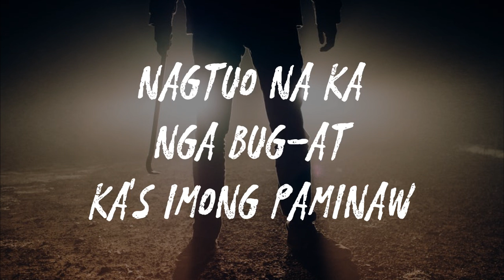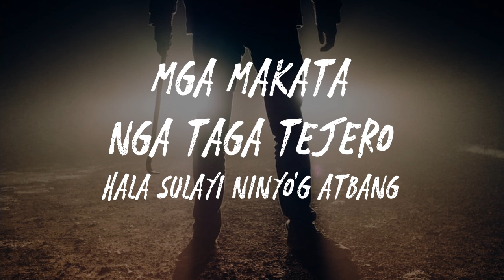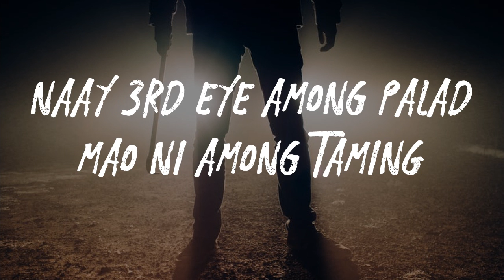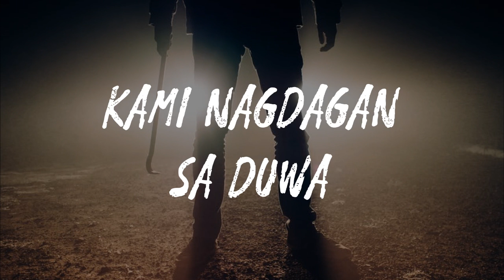RKteQ - Duwa ft. Villadoggs (4 on 4 Friendly Fire)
RKteQ performing "Duwa" ft. Villadoggs

Lyrics - Marben Pino, Marco Aquino, Rae Chris Chan Zoleta, Cris Jay
Background Vocals - Black$heep
Produced by Kane Beats
Recorded and Mixed by Marben Pino @ Tropical Jungle

RKteQ:

Padayong nagdominar, Ey hantud karon
Bisag di, di, di na ni nako panahon
Sayop mo’s inyong pagtuo nga di mi mopalag
Mas tumo’y pa ni sa inyong gipatungang palapag
Kung basahon kay “lame (lami)”, diay to “lame”
Ang nagdagan sa duwa, we run the game
Muna’y imuhang barug? Di ka katarug
Lig-on mi’g depensa, di mi mo-irug
Nagtuo na ka nga bug-at ka’s imong paminaw
Kami klase sa iro nga di nimo maihaw
Gusto ka’g Ilongga, basin ma-ilong ka
Water gun ang imo ako kay de bomba
Mga pinamay pero tabi ra’y gaayo
Wa na’y tambal ang sakit muna nga di mo mayo
Ang nagdagan sa duwa, di kamo kung di kami
Naa na mo ron sa Mars? Hoy! Jupiter na mi

Chorus:

Kami Nagdagan sa Duwa (repeat 4x)

Zee Jee:

Mga iro ang mangatang, Zee Jee akoang pangalan
Mga makata nga taga tejero hala sulayi ninyo og atbang
Dili mo makasagubang, pangayo nalang mo og tabang
Makit-an, masakpan, makuptan, mahapsan, matuk-an mabuthan
Villadoggs ang pinakakusgan, grupo sa mga patikan
Intawn palayo ayaw paduol aron ikaw dili namo mahapsan
Letra nga hait pa’s bulang, walay sunoy puros gulang
Mabiklan, malabkan, maig-an, makidlan, malawman, mahawngan, mapawngan
Karon asa na ang mga pinamay diha
Makapangyawa ka sa akong mga gama
Lahi nga duwa, akong forte ay’g pataka
Mao'ng pasi na kay natutyo imong dala
Maypa maglumba nalang mo og panagan
Magtuga-tuga nya pildi wa ka pagan
Dako og kompyansa maytag di maig-an
Karate nga combo ang stelo pang Ip Man
Ikaw ma-igo bisag asa mabutngan
Kami mokihul basta kami gipikhan

Pen Pluma:

Puro langas inyo nga balon,
Di katakas bisag unsaon
Dili ra man ni kutob garas,
Dugo mag agas, hala among gubaton
Di pa hanas, way ayo’ng taras,
Dali ra man kaayo makalas
Kusog mag una-una, way ikabuga,
Sila na nuon nag apas
Awa tan-awa dili katalab,
Haha katawa dili kababag
Hala kayasa wala may palag
Aba lantawa ilang kayabag
Wala sa buhat sige ra'g talak
Wala may bug-at ang kada attack
Halos istorya puros ra bakak,
Inyong bala kay kutob ra habak

Kris the Finisher:

Tabang mog palapad aron kamo mo KAGING
Naay 3rd eye among palad mao ni among TAMING
Upat kaulo mag tabang sainyo mag pa HIMOS
Upat kaulo mag atang labaw pani sa CERBERUS
Nganong gihagit sila moshagit sakong ka HAIT
Sigeg pang gamit tingog sa putik murag nag PANIC
Sa taga salo sila ma hago sakong KALAGOT
Centro sa ulo bala sa kulto armas gi BUNOT
Inyong pakilig murag mokirig walay mo BIRIG
Ayaw pagsalig sa mga plastic dili na BAGTIK
Kini kay prangka atong itrangka ilahang PLANGKA
Oh sige pawnga kay napalaw ka aygka BALAKA
Kini nga dula mytholohiya ngalan kay CETRO
Sila kay naga ay makaduka pagan si PEDRO
Mao ni ending nganongna pending kini nga CASE
Lagi na trending sakto sa briefing kini kay DISS

(Repeat)